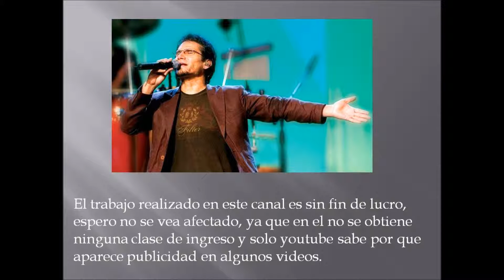VUELVE A LLORAR JESUS ADRIAN ROMERO